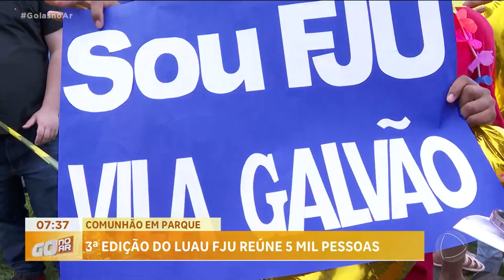COMUNHÃO EM PARQUE: 3ª EDIÇÃO DO LUAU FJU REÚNE 5 MIL PESSOAS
CABEÇA: FOI REALIZADO NESTE FIM DE SEMANA A TERCEIRA EDIÇÃO DO LUAU DA FJU, DA IGREJA UNIVERSAL. O EVENTO, DIRECIONADO AO PÚBLICO JOVEM, FOI REALIZADO NO JARDIM BOTÃNICO DE GOIÂNIA.